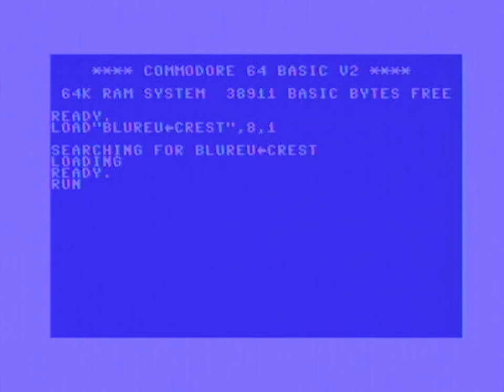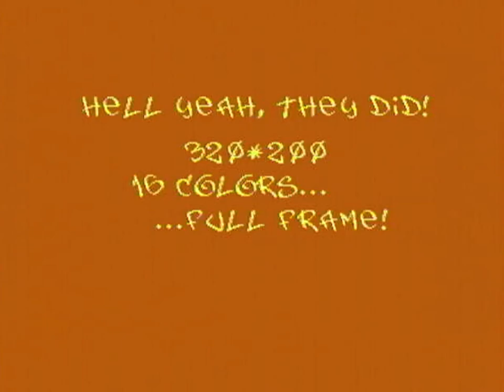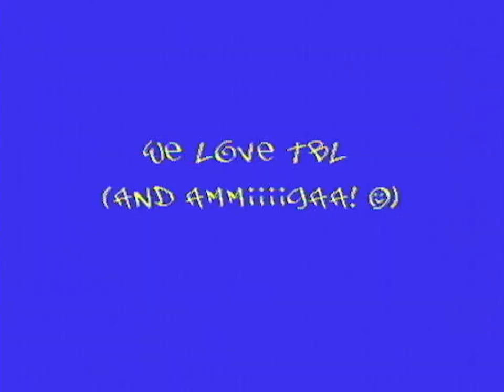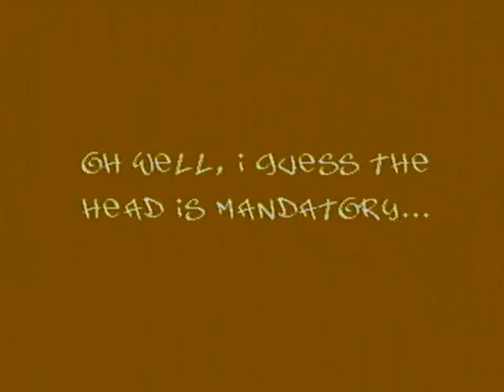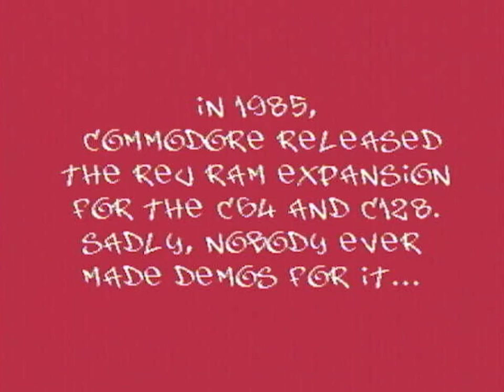☆C64-Demo/2010☆: BluREU | by Crest 2010 With Armsid 8580 Firmware 2 16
Released by :
Crest

Release Date :
4 April 2010

Type :
REU Release

Released At :
Breakpoint 2010

Achievements :
WiLD Demo Competition at Breakpoint 2010 :  #1

Credits :
Code Bitbreaker of Goldvotze, Metalvotze, Nuance
    Crossbow of Crest
    S.E.S. of Crest
Music Jeff of Bonzai, Camelot, Cosine, Crest, Viruz
    Linus of Crest, Resource, Tristar & Red Sector Inc., Viruz
Graphics Carrion of Crest, Elysium
    DeeKay of Crest, News Press Magazine Staff